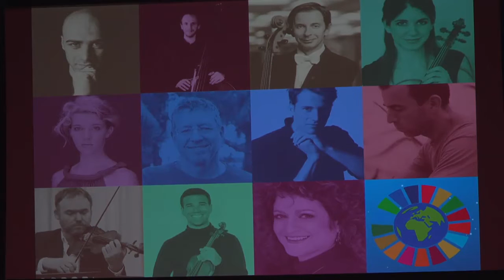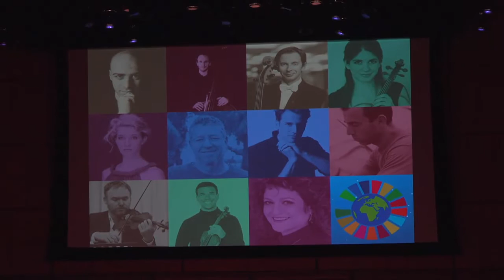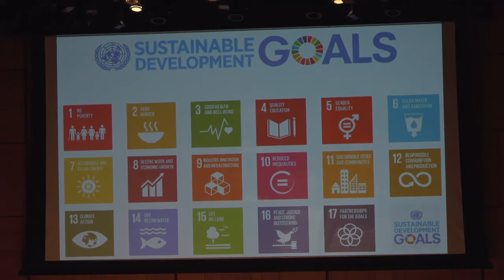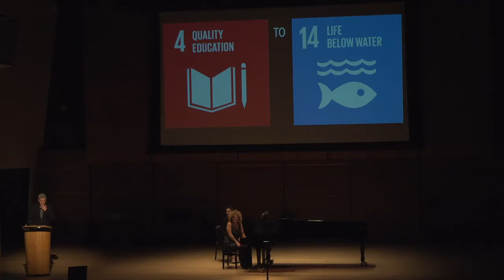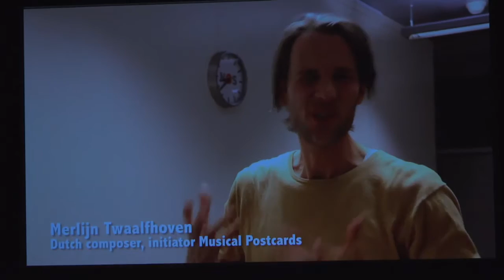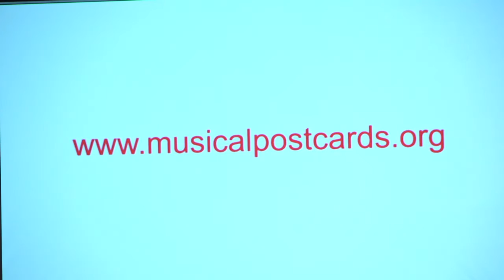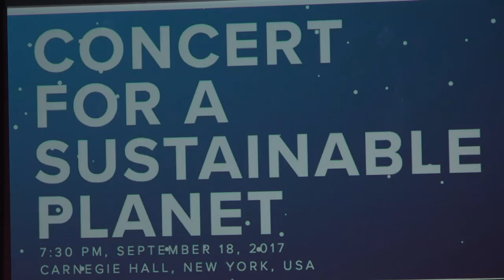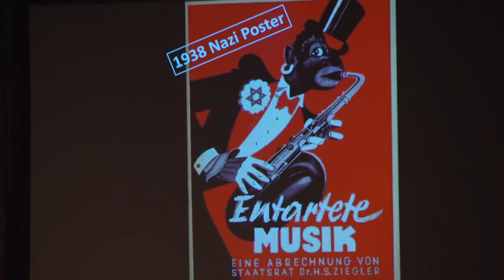Concert for a Sustainable Planet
Adopted by all countries in September 2015, the Sustainable Development Goals (SDGs) call on us all to eradicate poverty, ensure that all children reach their full potential, support peaceful and healthy communities, and conserve nature. The vast majority of people around the world support these goals, but many do not know about them or have difficulty relating to them.

The artists who bring you Concert for a Sustainable Planet hope to address this gap, by fostering a dialogue and inspiring us to action. This concert will inspire hope, dedication, and commitment among groups of people worldwide to build a better planet together and foster positive change in society. The concert will build active connections between the performers on stage and the audience, and will be recorded for on-demand viewing for those who are unable to attend in person.

 The concert is presented by the United Nations Sustainable Development Solutions Network (SDSN) and the International Institute of Applied Systems Analysis (IIASA).
Live stream presented by Ryan D'Herde of D'Herde East

PROGRAM
Artistic Program
Gloria Benedikt, Revital Hachamoff, & Ehud Shapiro

Welcome
Professor Jeffrey Sachs, Director of SDSN

Cameo appearance by Yo-Yo Ma
Our special guest cellist will perform selected works (solos).

Symphony No. 3 (Eroica), First Movement
Symphony No. 3 represents a major milestone in the history of music and is one of Beethoven’s most celebrated works.

Des Antonius von Padua Fischpredigt
Gustav Mahler
 This piece, Antonius from Padua Preaching to the Fish in English, tells the amusing tale of St. Anthony, who, when faced with a church empty of parishioners, decides to preach to the fish in the river, contributing simultaneously to life below water (SDG 14) and quality education (SDG 4).

SDG Mix - Life on Land
William Bolcom, Andre Hajdu, & Ronen Shapira
A question choreographed by Gloria Benedikt and Mimmo Miccolis, in relation to the 17 Sustainable Development Goals.

A Musical Post Card
The Musical Postcard Project connects young musicians and composers across large distances, to collaboratively express their dreams and vision about the world of 2030 through music.

SDG Mix - No Poverty
Ronen Shapira & Amnon Wolman

The Five Continents, Part 1 (Fantasie) (World Premiere)
Ronen Shapira
 This is the world premiere of Ronen Shapira’s The Five Continents  A Piano and Synthesizer Concerto, written for pianist Revital Hachamoff.

An SDGs Salad (World Premiere)
Ronen Shapira
Shapira’s musical narration of the SDGs serves as a light-hearted appetizer to the second half of the concert.

The Five Continents, Part 2 (World Premiere)
Ronen Shapira
The second part of The Five Continents concerto will also include narration of philosophical and scientific texts edited by Israeli-Iraqi poet Roni Somek.

Betrunken (Irresistible Beauty) from the Hafis Songbook, Opus 30
Viktor Ullmann

SDG Mix - Life Below Water
Ronen Shapira

Four Drifting Seasons
Merlijn Twaalfhoven
 Together with Jan Driessen and Killian Elbers, activist composer Merlijn Twaalfhoven translated climate change data from the Northern hemisphere into music.

Contextual Matters
Gloria Benedikt & Merlijn Twaalfhoven
  The piece is developed and choreographed by Gloria Benedikt, Dancer, Choreographer, and Associate for Science and Art at the International Institute for Applied Systems Analysis (IIASA) in collaboration with Italian dancer and choreographer Mimmo Miccolis, Dutch composer Merlijn Twaalfhoven, and IIASA scientists Brian Fath, Frank Sperling, and Marcus Thomson.